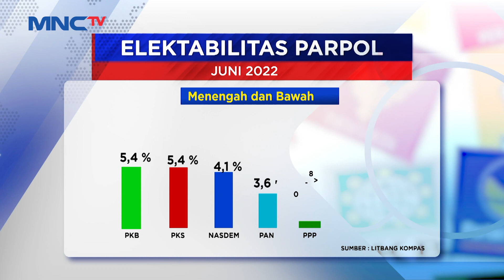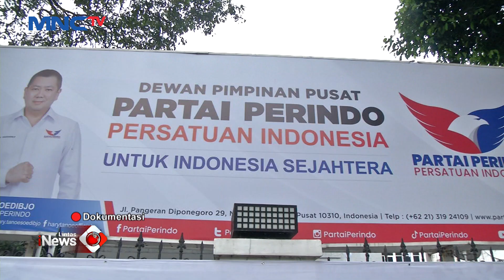Survei Litbang Kompas: Elektabilitas Partai Perindo Meroket Lampaui PPP LintasiNews 21/06